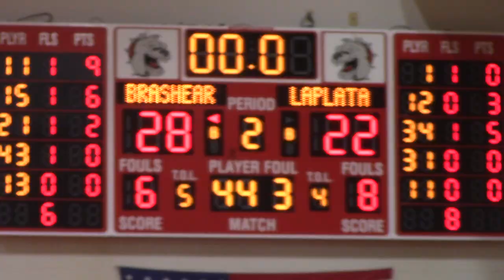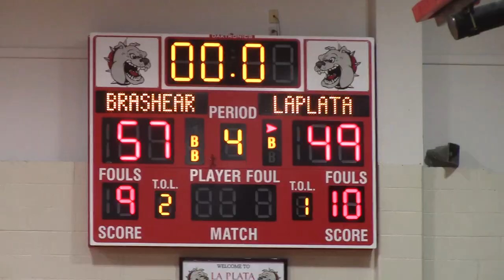Brashear HS Boys Basketball vs La Plata February 20, 2023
230220LaPlataB